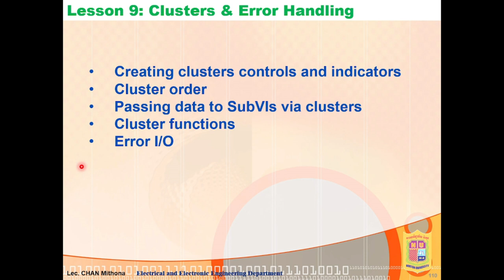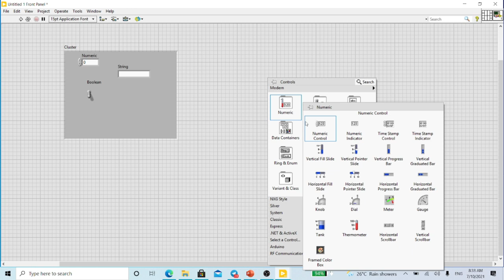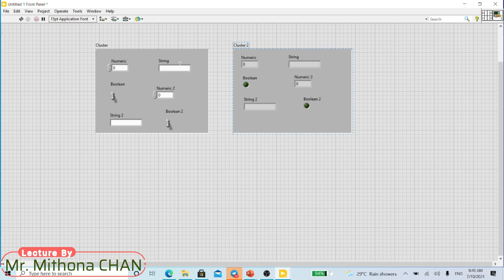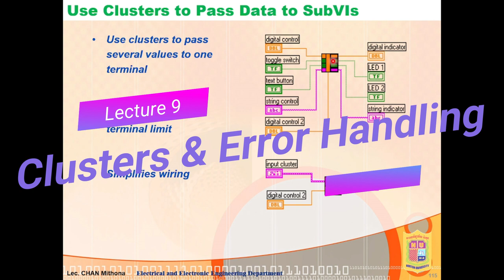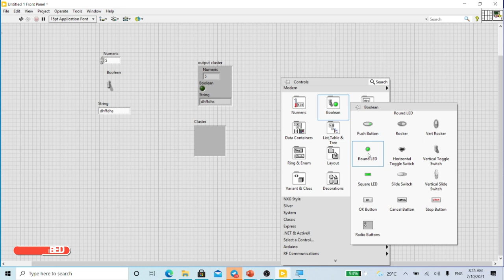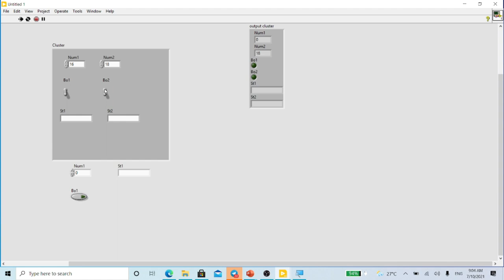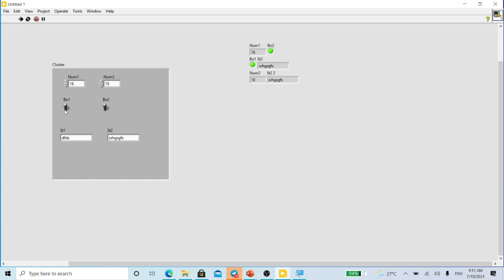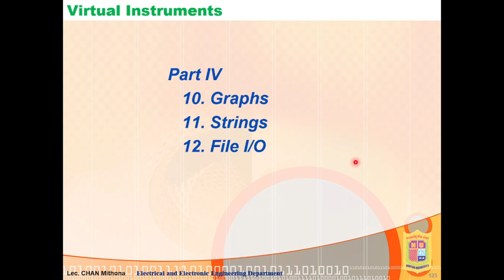Lecture 9: Clusters and Error Handling